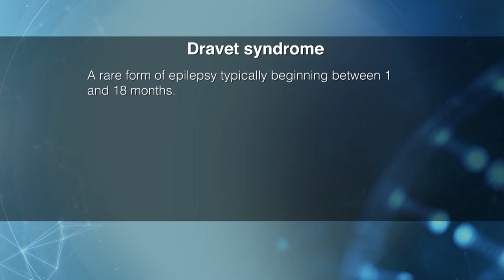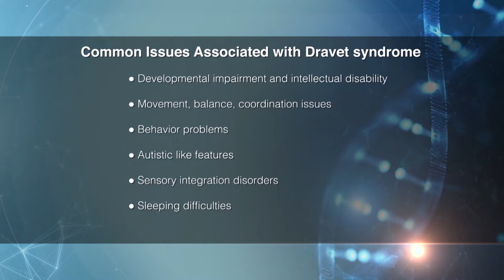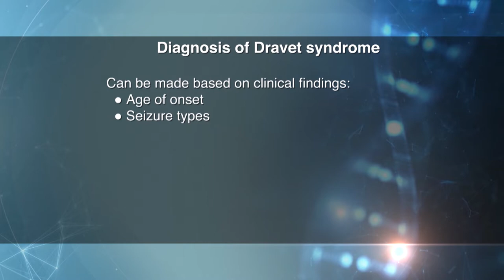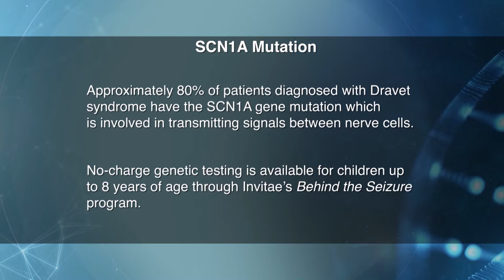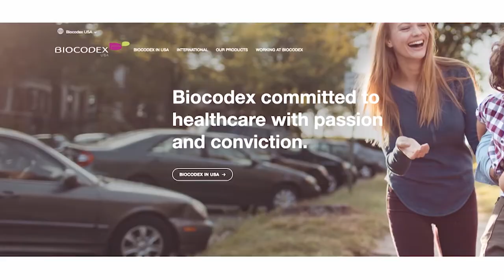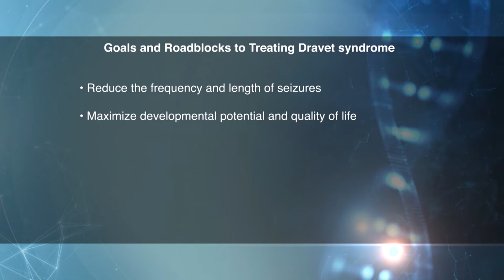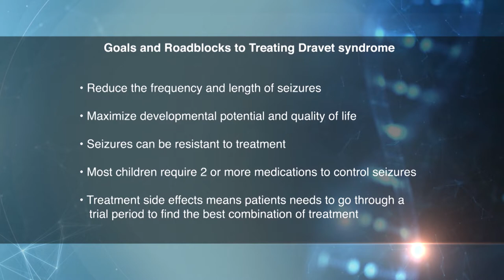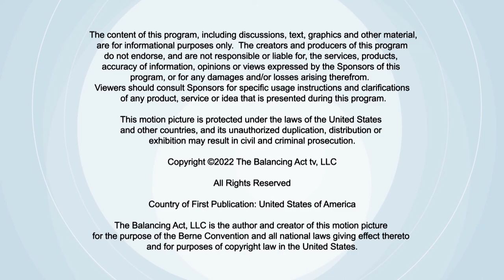Behind the Mystery of Dravet Syndrome: A Rare Form of Epilepsy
Dravet syndrome is a rare form of epilepsy that typically begins between 1 and 18 months of age. The first seizure is typically a convulsive seizure, either affecting the full body, which is then called a generalized tonic-clonic seizure, or half of the body, which is called a hemiconvulsion. At onset a patient’s neurological exam and MRI are normal, and the patient will have normal or nonspecific EEG findings. Diagnosis can be made through clinical findings: age of onset, type of seizures, length of seizures, seizures that are resistant to therapies, and developmental delays. Around 80% of those diagnosed with Dravet syndrome have the SCN1A mutation which can be confirmed through genetic testing.

We met with Carrie, a Dravet syndrome mom to learn about her journey with her daughter, Kaylee, and Dr. Linda Laux, a pediatric epileptologist, to understand more about the diagnosis and management of the disease. We also talked with the CEO of Biocodex, Nicolas Coudurier, and Executive Director of the Dravet Syndrome Foundation, Mary Anne Meskis, to find out about their efforts to support the Dravet syndrome community.

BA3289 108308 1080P